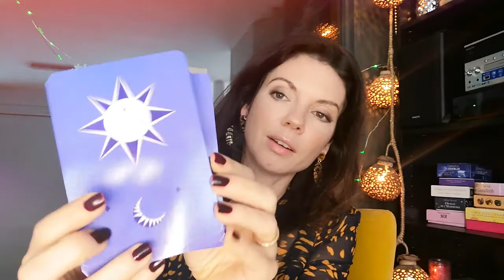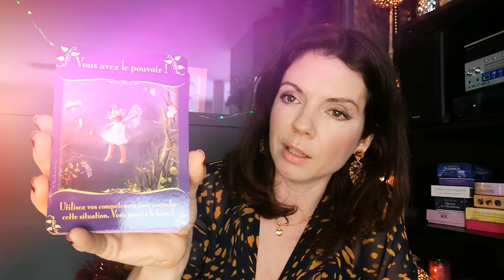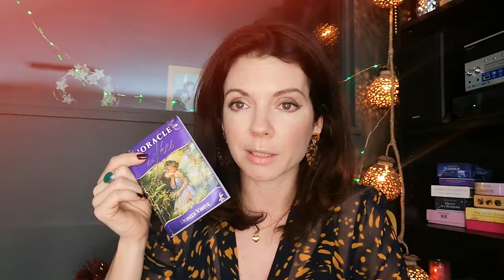LES ORACLES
Dans cette vidéo, je vous montre l'utilisation que je fais des oracles, ces cartes que j'utilise pour développer mon intuition, mettez un peu de magie dans vote vie  !

Pour aller plus loin ou être accompagnée dans votre développement personnel, je vous invite à me contacter ou à vous rendre sur mon
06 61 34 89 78